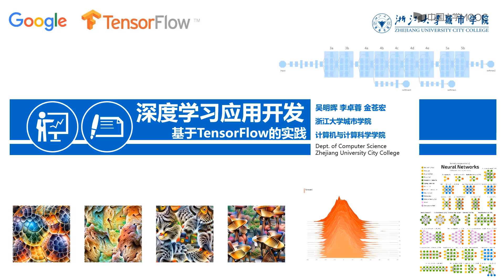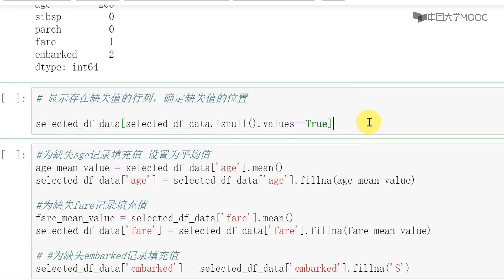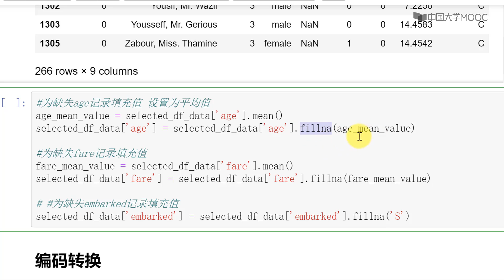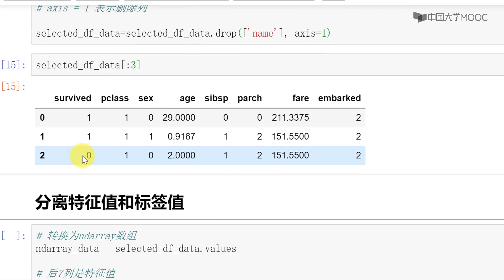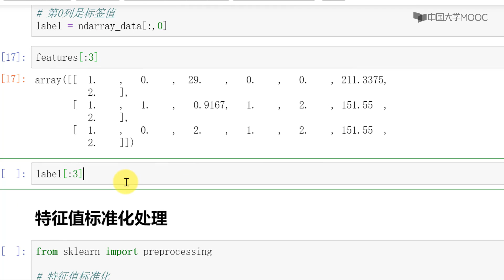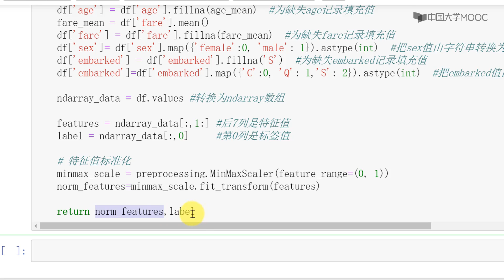13 1 4 数据处理Jupyter实践